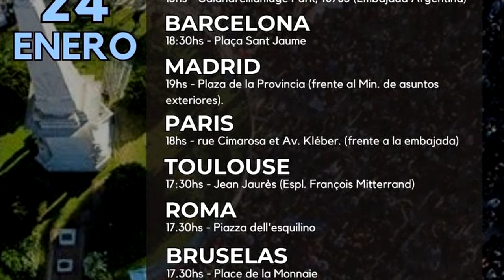Apoyo de Grian Cutanda a la campaña internacional contra las medidas de Milei en Argentina / 24 Ene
El escritor y científico social Grian Cutanda, fundador de The Avalon Project, envía un vídeo de apoyo a las protestas de los argentinos contra el DNU, la Ley Omnibus y el protocolo de Bullrich, con los que se intenta reprimir las protestas contra la venta del país a los mercados internacionales.